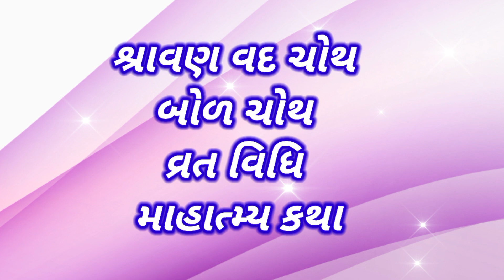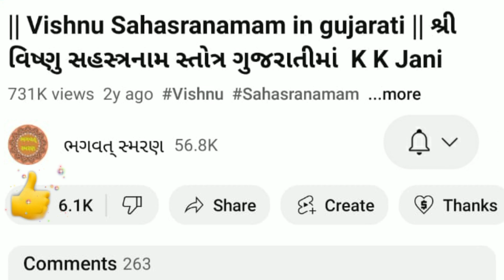શ્રાવણ વદ ચોથ ની બોળ ચોથ વ્રત કથા | બોળ ચોથ ની વાતૉ | Bol Chauth Vrat Katha Gujarati 2023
શ્રાવણ વદ ચોથ ની બોળ ચોથ વ્રત કથા | બોળ ચોથ ની વાતૉ | Bol Chauth Vrat Katha Gujarati 2023 | @BhagwatSmarana

મિત્રો, આપ સૌ નુ સ્વાગત છે મારી Youtube ચેનલ "ભગવત્ સ્મરણ" . મિત્રો આ વિડિઓ શ્રાવણ માસ ની ચતુર્થી તિથિ એ આવતું વ્રત જે ગાય માતા ના મહત્વ ને દર્શાવે છે.. તે વ્રત "બોળચોથ વ્રત કથા "સંભળાવવામાં આવી છે,શ્રાવણ વદ ચોથ નું વ્રત બોળ ચોથ વ્રત કથા ...હું આશા રાખું કે આ તમને પસંદ આવશે.

1) Best Video of Channel

4)   Video Include Tag
ભગવત્ સ્મરણ,
Bhagwat Smarana,
Bol Chauth Vrat Katha Gujarati ma,
bahula chauth vrat katha gujarati ,
ચોથ ની વાર્તા ,
બોળ ચોથ નું વ્રત ,
બોળ ચોથ ની વાત ,
બોળ ચોથ ની વાર્તા ,
bor chauth vrat katha ,
bol choth varta gujarati ,
bol choth 2023 gujarati ,
bol chauth ni varta ,
bol choth ,
bol choth ni varta ,
bol choth 2023,
બળ ચોથ ની વાર્તા ,
bod choth varta in gujarati ,
bol choth varta ,